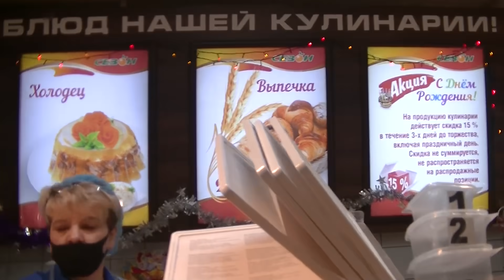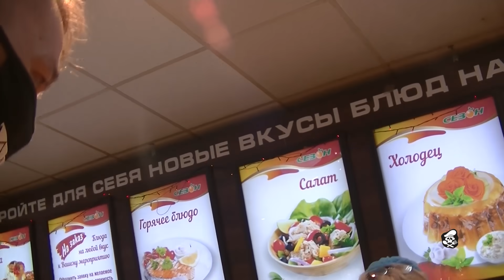ДИКАЯ ОХРАНА И ПАРАШНИКИ МАГАЗИНА "СЕЗОН"...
Свою благодарность Вы можете выразить подпиской на канал, комментариями, лайками, распространением видео в социальных сетях, а также в материальном виде, но строго при наличии желания и возможности: 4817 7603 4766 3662 - СБЕРБАНК.

ДАННЫЕ СОБЫТИЯ ПРОИСХОДИЛИ В 24 ДЕКАБРЯ 2020 ГОДА... ГОРОД-ГЕРОЙ ЛЕНИНГРАД, ПРОСПЕКТ МАРШАЛА ЖУКОВА, Д.30